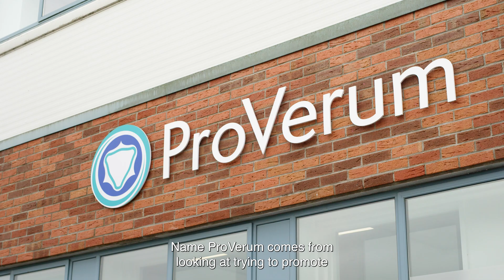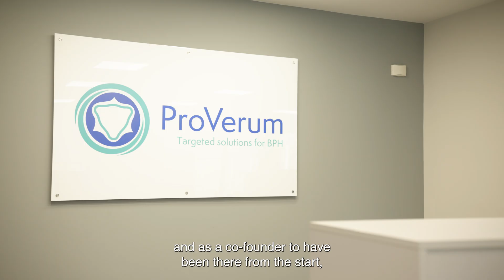Alumni Award for Emerging Leaders, Dr Ríona Ní Ghriallais, co-founder of ProVerum .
Meet Ríona: Trailblazing Innovation in MedTech

As Co-Founder and Chief Technology Officer of ProVerum Medical, Ríona is a driving force in the medtech industry. Her visionary leadership has been key in the development of ProVee — a minimally invasive device designed to treat benign prostatic hyperplasia (BPH), providing a patient-friendly alternative to traditional surgery.

A proud graduate of  University of Galway with a Ph.D. in Biomedical Engineering, Ríona exemplifies what it means to lead with purpose and passion. Her commitment to innovation is not only transforming global healthcare but also inspiring the next generation of medtech leaders.